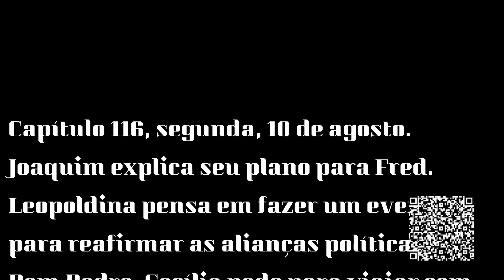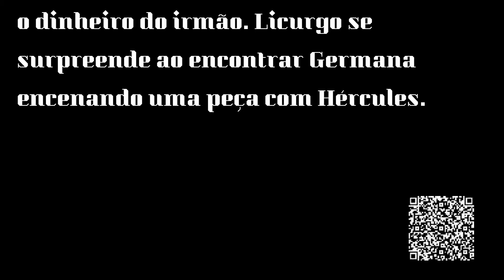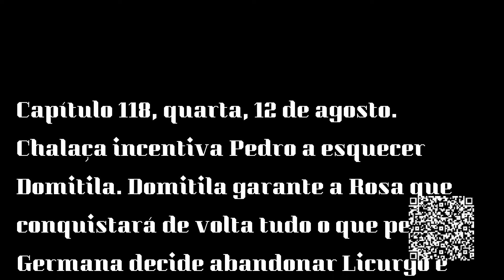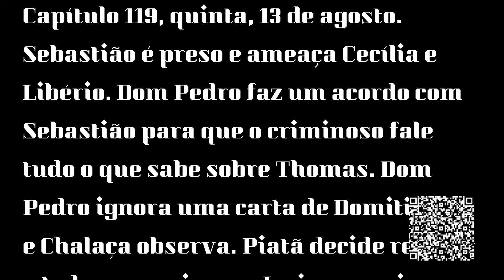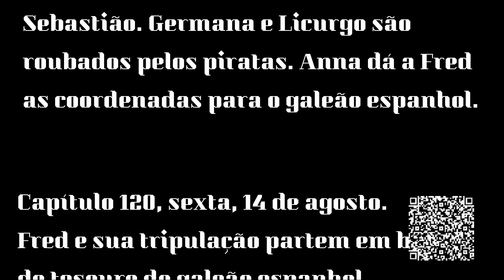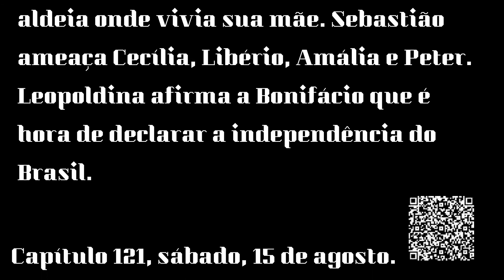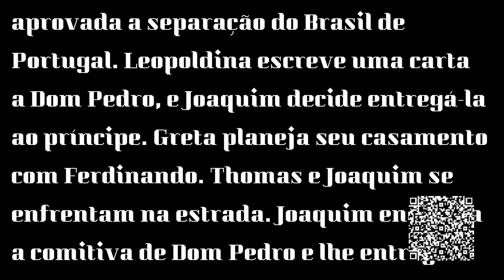Novo mundo,novela| Resumo semanal dos capítulos dos dias 10 a 15 de agosto de 2020.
Confira tudo que vai acontecer na novela Novo Mundo da rede Globo, aqui no Portal Bota No AR Sua TV no YouTube.
O Resumo semanal da trama das 18h da rede Globo, Novo Mundo, saiba mais aqui 👇

Como ser FELIZ? Vou deixar um Link, para você saber mais sobre esse assunto de uma forma clara e objetiva:
Você que gosta de TV e tem curiosidade sobre o assunto do que aconteceu por trás do bastidores, ficção ou realidade, só lendo!
Livro Nave de Prata :
Agência: 3057-13
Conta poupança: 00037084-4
Instagram👉Roberta Moura Entre Elas
Fotos: capturadas internet
Fonte: Rede Globo de Televisão